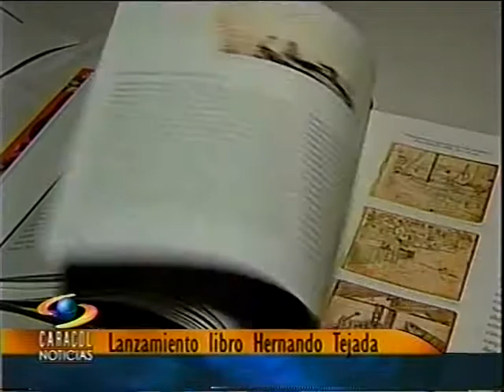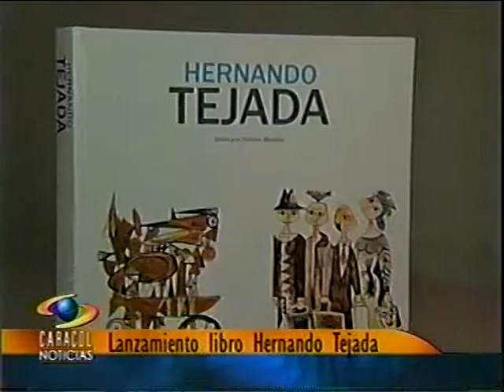HERNANDO TEJADA LIBRO CARLOS OCHOA CARACOL NOTICIAS